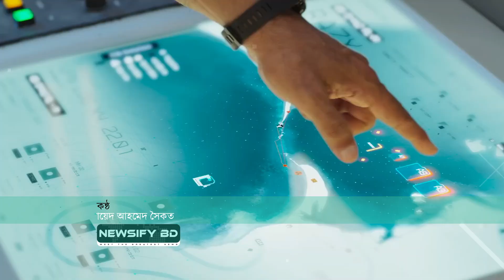বলিউডে কে কত পারিশ্রমিক নেন?। Shahrukh Khan | Salman Khan | Amir Khan | Akshay Kumar | Newsify BD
অভিনেতাদের মাপকাঠি ঠিক যতটা না অভিনয়ের উপর নির্ভর করে, ঠিক ততটাই নির্ভর করে তার পারিশ্রমিকের উপর। তাই সব ইন্ডাস্ট্রিতেই চলে পারিশ্রমিক নিয়ে শীতল যুদ্ধ। যে যত জনপ্রিয়, তার পারিশ্রমিক তত বেশি। বলিউডও এর উর্ধ্বে নয়। কত টাকা নেন বলিউডের বাঘা বাঘা অভিনেতারা?

রিপোর্টঃ ফারজানা জামান
কন্ঠঃ জুনায়েদ আহমেদ সৈকত